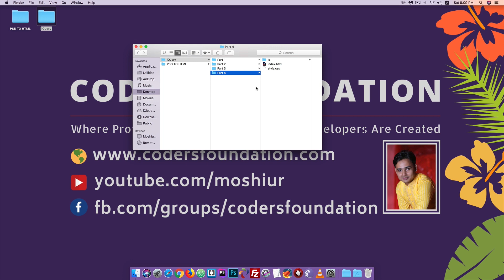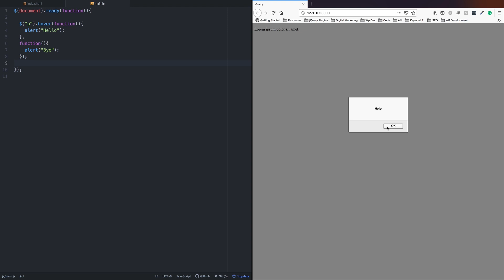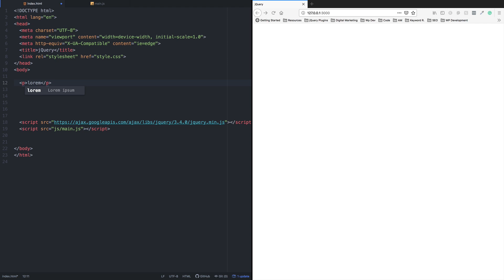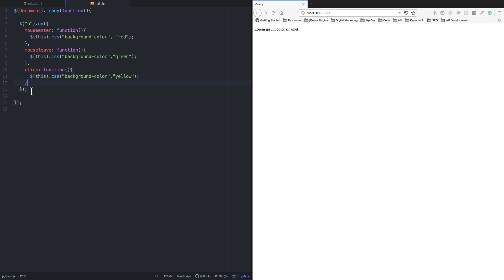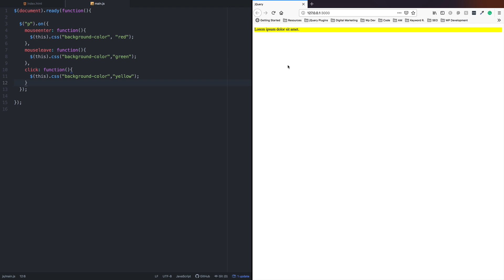jQuery Bangla Tutorial [#4] jQuery Events